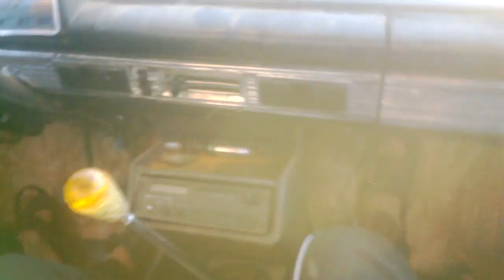vaz 2101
drasi o ee,si nu numai drasi.cuzovu ii teafar